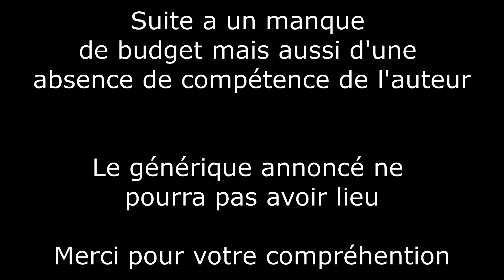LES ARMES D'ALARME - EPISODE 1 - Comment faire son choix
Dans cette vidéo je vous présente ce qui existe en armes d'alarme, en montrant les avantages et inconvénients des différentes catégories
Le sujet sur les armes d'alarme est très vaste, je le traiterais donc en plusieurs épisodes
Ceci est donc le premier épisode
J'espère que cette vidéo vous plaira et qu'elle vous donnera envie de voir les épisodes suivants